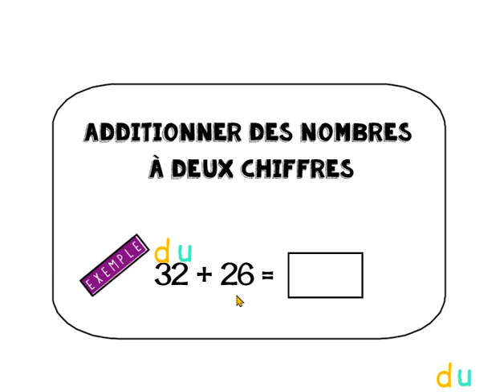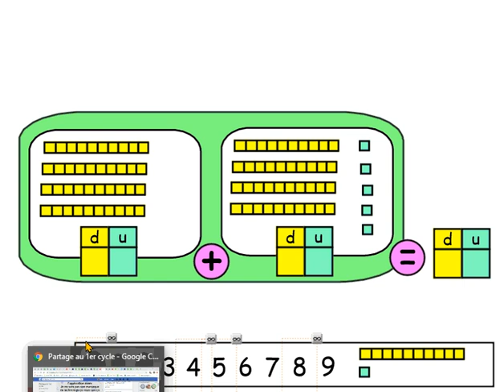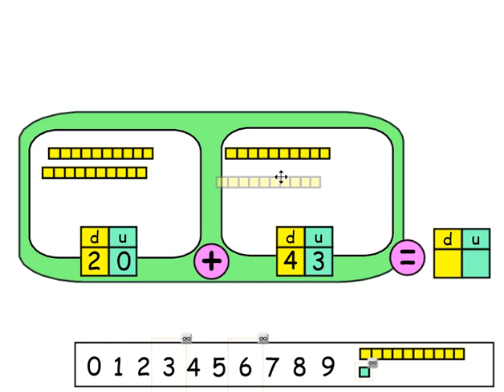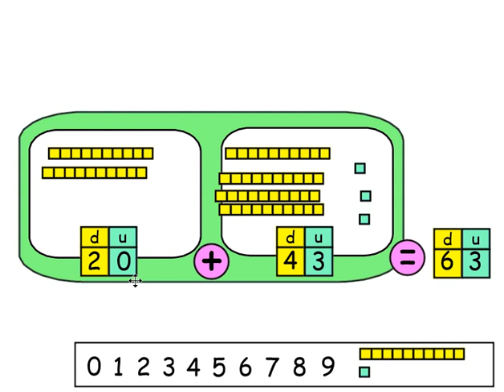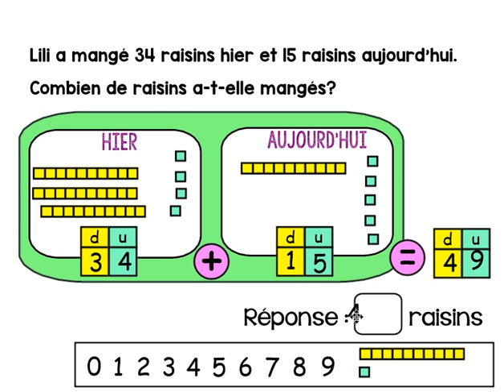Comment additionner des nombres à deux chiffres (sans retenues)